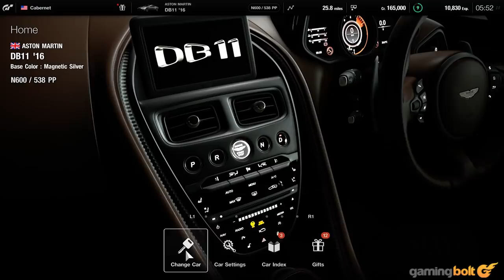15 NEW Racing Games of 2021 And Beyond [PS5, Xbox Series X | S, PC, Switch]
When one thinks of racing games to look forward to, Gran Turismo and Forza Motorsport immediately come to mind. Thankfully, there's a whole lot more coming up in the near future, whether it's new IPs or familiar franchises.

Let's take a look at 15 racing games of 2021 and beyond.